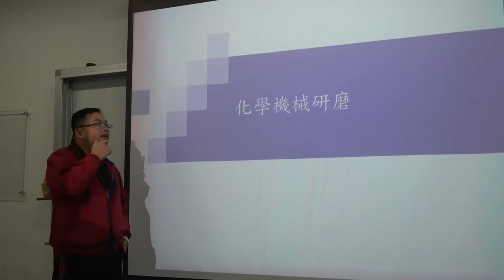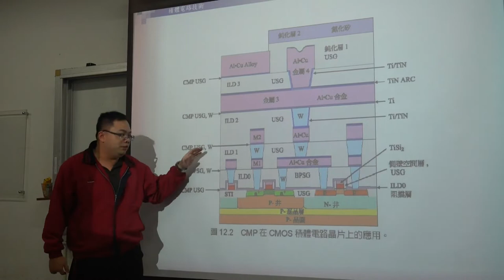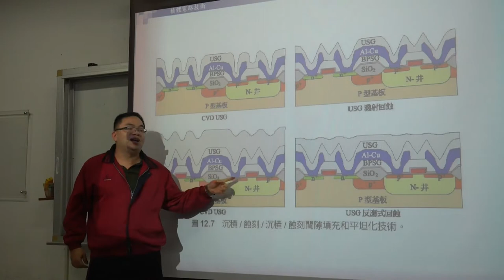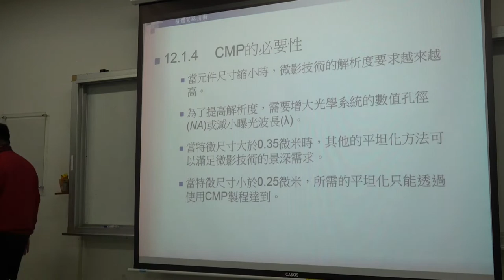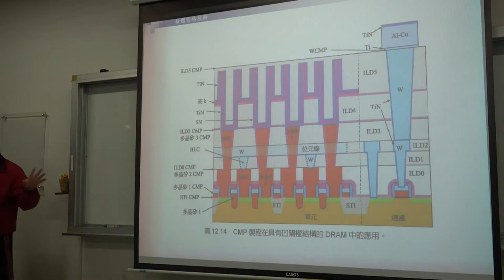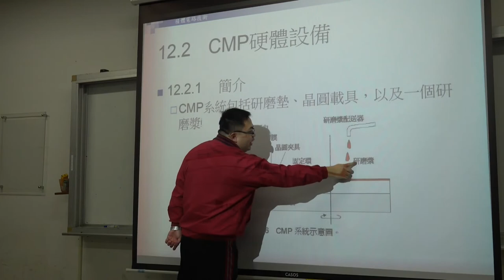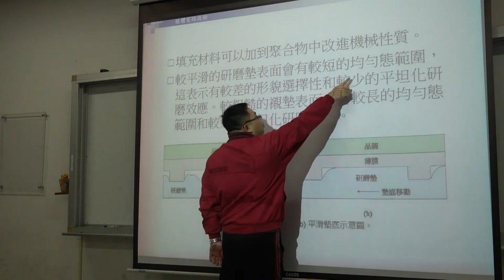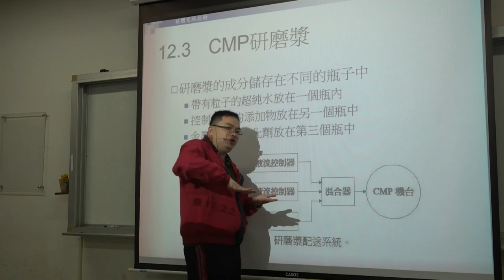微電子技術108 2019 1223 02